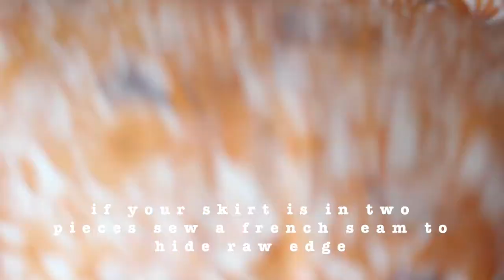How to Sew a Little Girl's Pinafore Apron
✂️ Follow along as I sew this little girl's pinafore apron. Written instructions and cut list are located

🌿 When I was a little girl, my Nana gave me a sweet little apron. I loved it! Although it is old and thin now, my little girls have worn it to help me in the kitchen. I have wanted to make them their very own aprons for awhile but it was never at the top of my to-do list. Recently, when I found myself working on food stains in my children’s clothing, I suddenly saw a very practical use for the girls each having an apron of their very own.

🌼 The design for the apron just popped into my head and I knew I had to make one for each of them. Intimidated by creating and sewing my own design, I put it off for awhile. But this winter, I told myself it was time to stop being “afraid of making a mistake.” So I dusted off the sewing machine and just went for it.

🧵 The aprons turned out so well. I’m in love with how cute they are. I’ve made several already and have plans to make more.

"She seek wool and flax,
and works with willing hands."
Proverbs 31:13